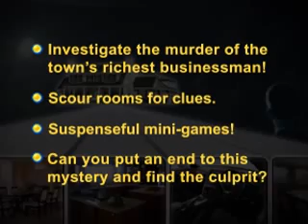The Broken Clues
Solve nefarious murders as Mr. Matthew, a seasoned investigator, in this Hidden Object game. Start by solving the case of Mr. Harrison, one of the richest businessmen in town. Objects are uniquely hidden as ghost-like items in the scenes. It will be a hard case to crack and only you can solve it with your keen eye for detail! Scour the crime scene and investigate suspects to find the murderers.